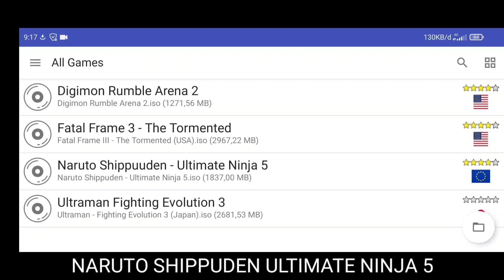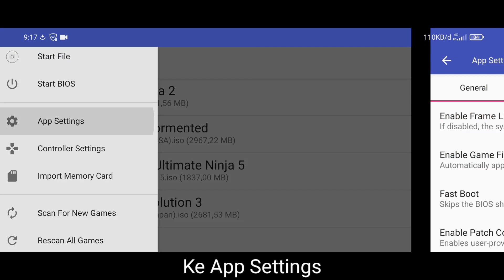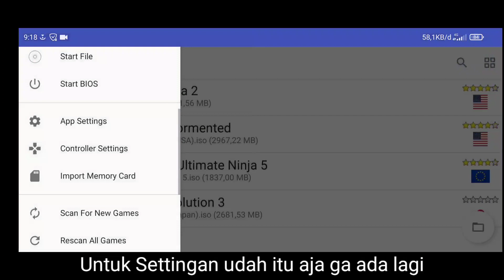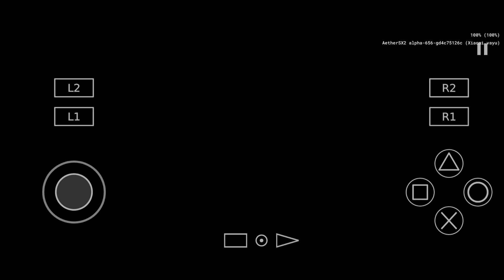AetherSX2 PS2 Emulator For Android - Naruto Shippuden: Ultimate Ninja 5 | Lancar banget!!!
Di video kali ini, gue akan kasih tau Cara Setting Naruto Shippuuden Ultimate Ninja 5 PS2 Aethersx2 Android di Emulator PS2 aethersx2 lagi. Sepertinya nostalgia main PS2 belum berakhir nih...

Oke, langsung aja ke videonya, cara setting aethersx2 agar tidak lag.

📱Device Tester :
Model                 : Poco X3 Pro
Chipset.             : Snapdragon 860
Ram                    : 8 GB
OS.                      : Android 11

Aethersx2 Versi : Alpha-662
Resolusi              : 2x Native
GPU Render       : OpenGL
Audio  Synchro  : Async Mix

Mau Main Emulator game ini di android (aethersx2) ?? Check Link Download di bawah ini :

Thanks ya Guys.

 I do not provide download links to any copyrighted software or ROMs . It is highly advised to use your own backups of your legally owned games to play via emulators . Please don't ask me about where to download games .